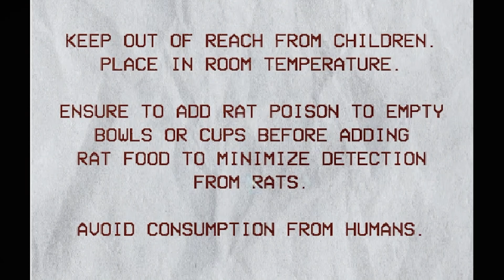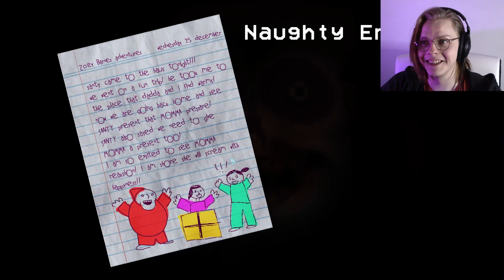3 SCARY CHRISTMAS GAMES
It's Christmas day, you run down to the living room to gaze at the wonderful presents Santa got for you, but as your eyes adjust to the light, you notice there's only three presents under the tree.
The first present reads, Mommy.
The second present reads, Daddy.
And the third present reads, Sister.
Your family is nowhere to be seen. What could be in them, why would Santa not get you a single present? You think about opening them, but you don't want to find out what's inside...

Games
0:26 - Santa's Present
4:45 - How To Build A Snowman
23:51 - Santy is Home